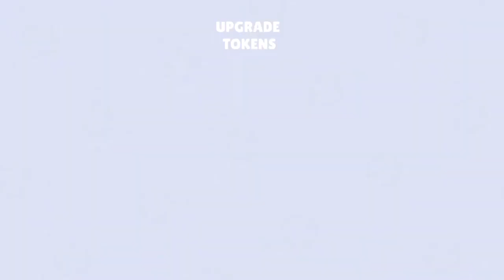Mass Brawl Boxes Opening | Unlocking 2 New Brawlers | New Update | Brawlstars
I am running out of topics for videos. Plese give some suggestions in the comment. Since my PC isn’t working, I can’t upload videos of 1080p in YouTube. I’m sorry for that.